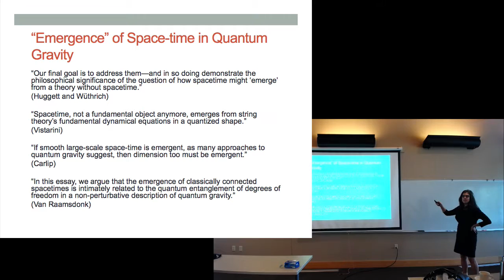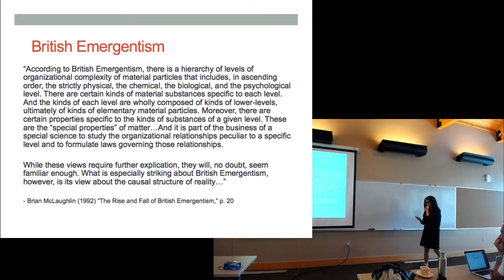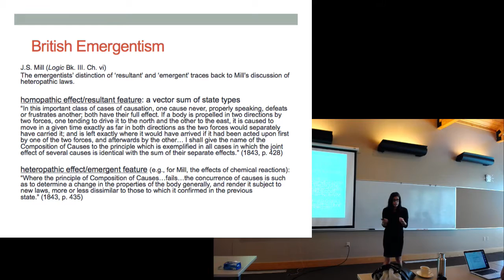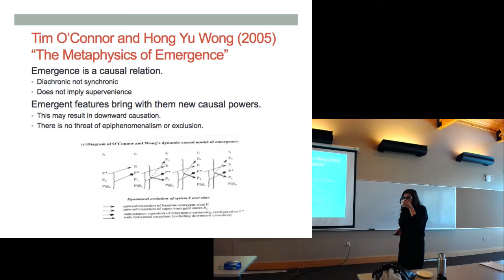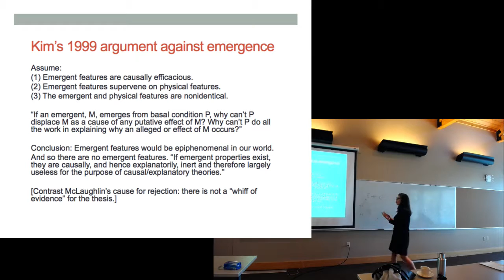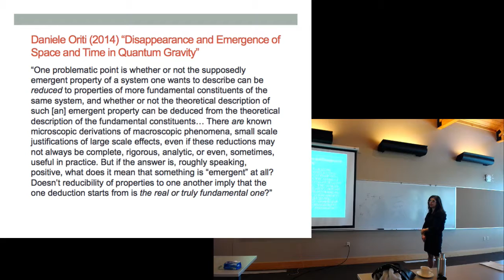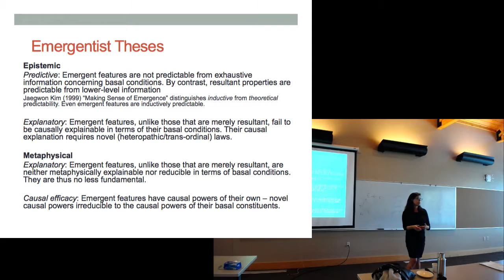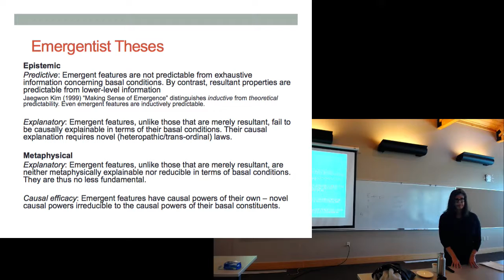Alyssa Ney: A Primer On Emergence — 6/24/16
Abstract: "Talk of the emergence of spacetime is thrown around, but are we talking actually about emergence in the sense it has been of interest to philosophers of mind and science."